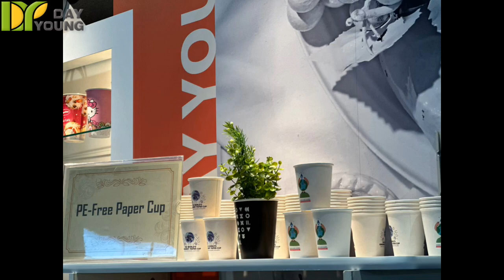2023 NRA Show (2023.05.20~23)-Exhibition spotlight(2023 NRA展後花絮)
It is the largest catering industry exhibition in the United States and was held at the McCormick Place Exhibition Center in Chicago.
This is the 100th will be take place since 1919 with long history.
The American Restaurant Association has more than 500,000 members, including American restaurant operators, chain restaurants ,culinary business.
There are more than 100 well-known restaurants in the United States.

Since 1996, we have continued to innovate and develop new products involving environmental issue to protect the earth in sustainably. We have been manufacturing high-quality and functional food packaging to meet consumers' demand. Our products are qualify for the world Food grad certification FDA & ISO 2200 HACCP under restricted standard. With our continued dedication in this field , our brand has been worldwide expending in Food service distributors, ice cream makers, beverage shops, chain stores, restaurants, and government agencies throughout the country successfully.

~We sincerely expecting your visit ,see you there~